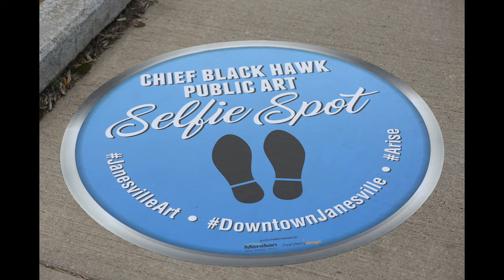Black Hawk Mural ~ Janesville, Wisconsin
Black Hawk Mural created by artist, Jeff Henriquez, in Janesville, Wisconsin ~ Summer, 2019
Jeff began the mural on June 12th and he finished on June 23rd.
All photography by Marsha Mood
Original Music by Michael Mood